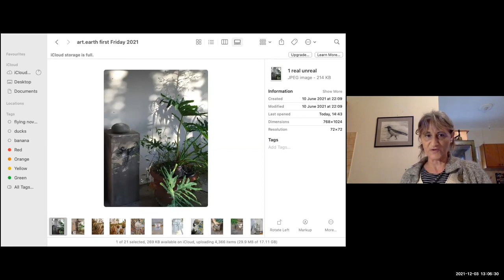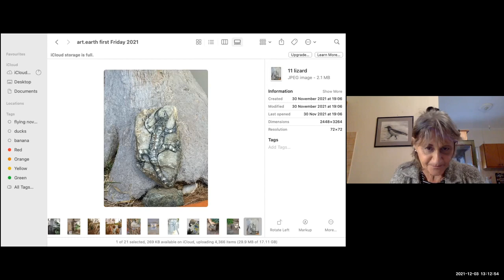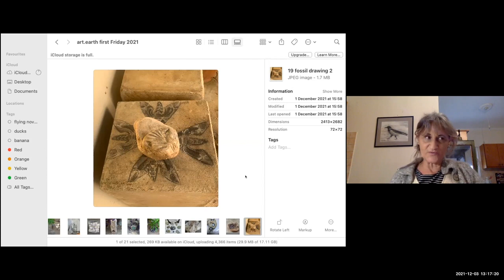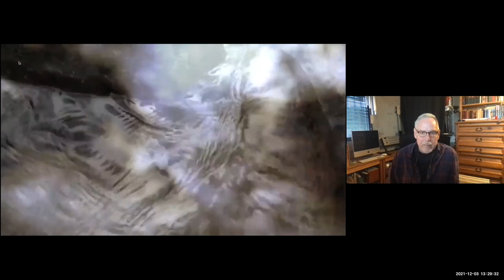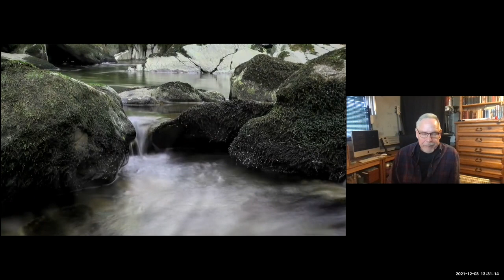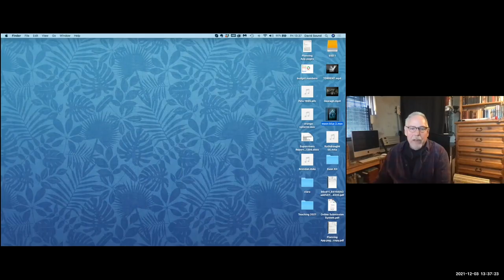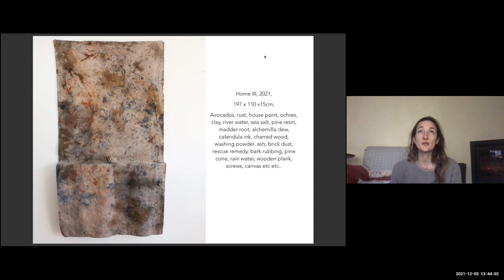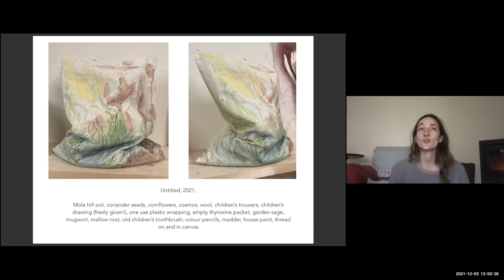First Friday December 2021with Elli Lestas, David Bickley and Sophie Mason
with Elli Lestas, David Bickley and Sophie Mason.

First Fridays were initially a shared lunch followed by some kind of artist sharing. Once Covid became established First Friday went online and it is those session you see in this collection. We remained online until the last event in December 2022 because it allowed us to reach a much broader and widespread community.